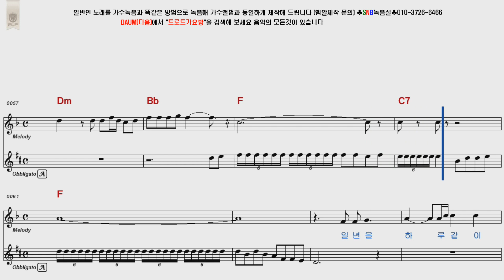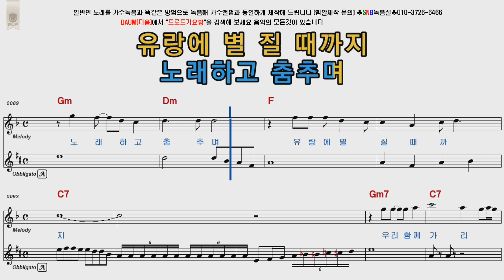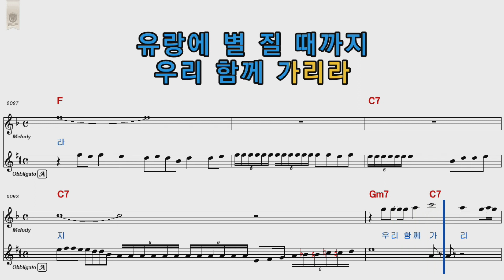주현미 내마음별과같이